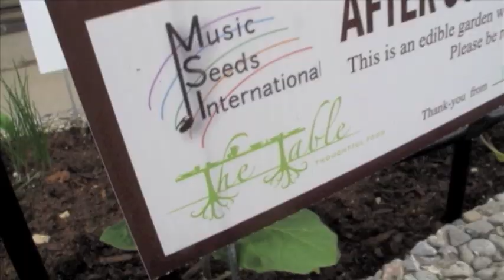Planting Gardens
Music Seeds International, ' The Originals' and The Table (Oshawa)  present 'Planting Gardens'.  The lyrics were written by the students as part of the ' Know Your Food-Grow Your Food' program.

Special thanks to Michael Behm of Premier Publishing for donating the music track to the project.